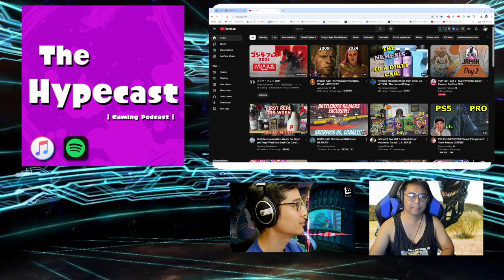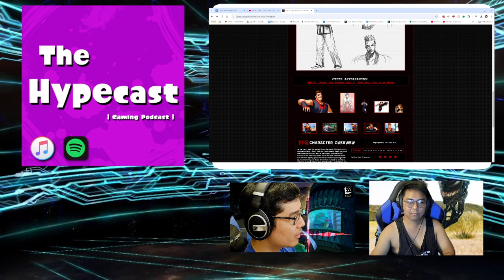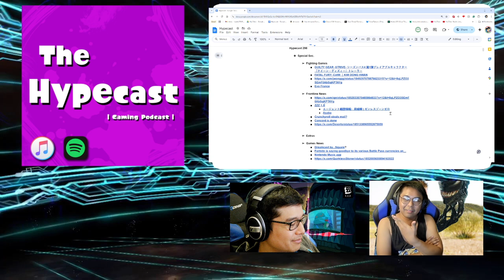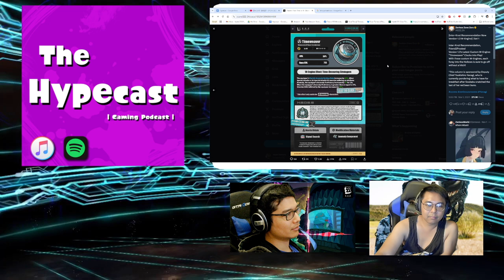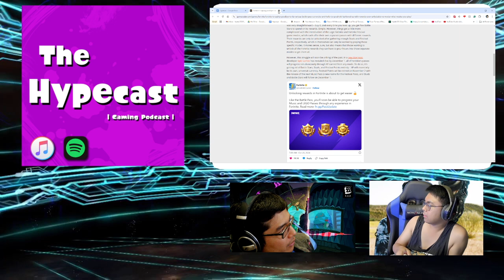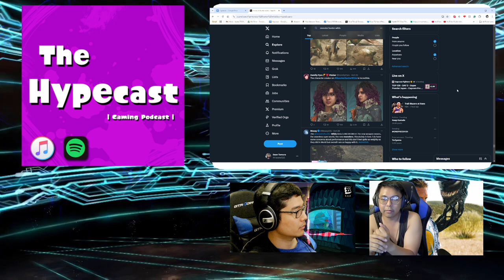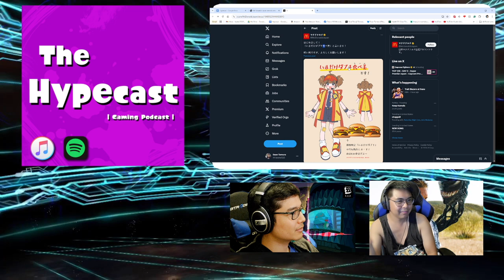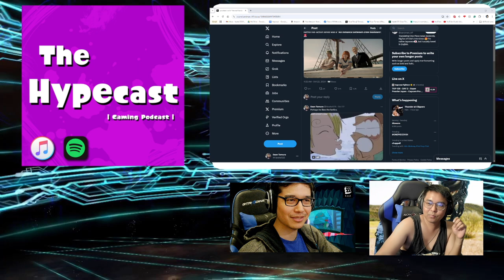Zenless is Aware of Itself | Hypecast 298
Topics include the passing of renowned voice actors; Longer Shorts on YT; Hoyo Talk; Lofi Girl and Alien? and much more!